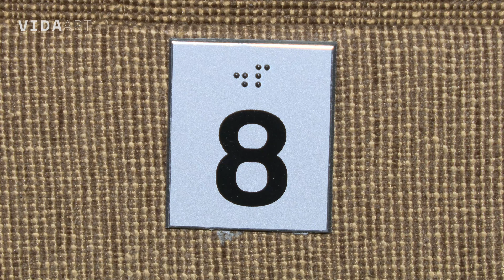VIDA art - Out of the box - Vojin Perić, Branimir Šutalo i Marko Baković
Nerijetko uvlačimo određene ljude oko nas u svakojake ladice. A što ako oni tim ladicama uopće ne pripadaju? I ako njihovi životi pokazuju da mogu ravnopravno raditi, kreativno djelovati kao i svi ostali? I da umjesto ladica u koje ih društvo gotovo svakodnevno gura, bivaju nešto sasvim drugo – svojevrsni „Out of the box“. Pogledajte triptih priča koje nam otkrivaju tri protagonista upravo takvog karaktera – izvan svih nametnutih okvira. O teatru i poeziji, filmu i glazbi za VIDA kanal govore Vojin Perić, Branimir Šutalo i Marko Baković.